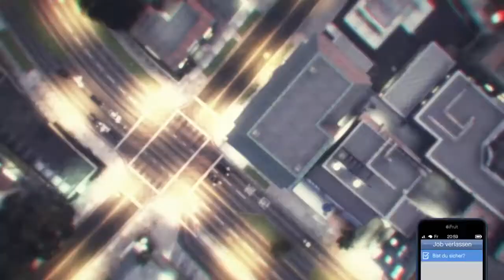*NEU* 🤯Ganz einfach unsichtbare Arme bekommen 🤯| *SOLO* | 3 Methoden| GTA ONLINE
*BESCHREIBUNG*

↪️WAS GEHT AB LEUTE UND HERZLICH WILLKOMMEN ZU EINEM NEUEN VIDEO AUF MEINEN KANAL!

↪️UM KEINE VIDEOS MEHR ZU VERPASSEN LASST GERNE EIN ABO DA UND AKTIVIERT DIE GLOCKE!

↪️🎮MEIN PSN NAME: M4NK1_GAMING